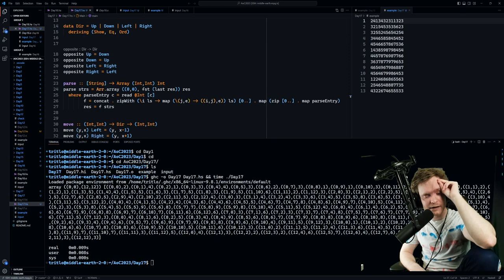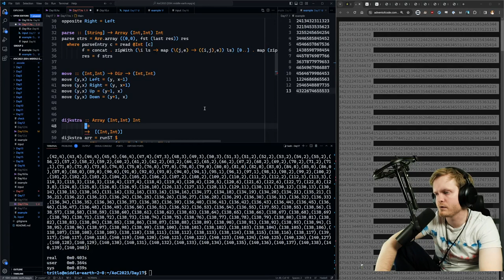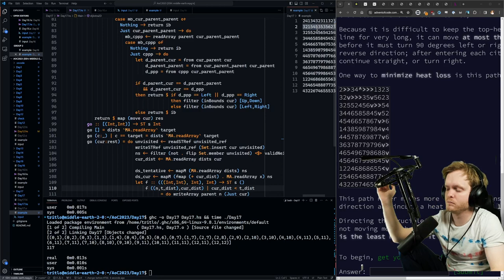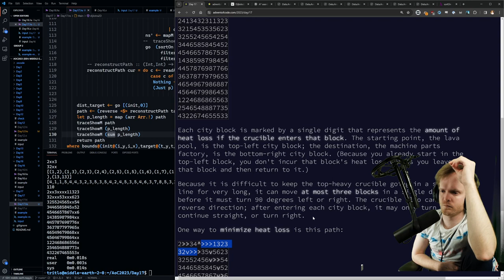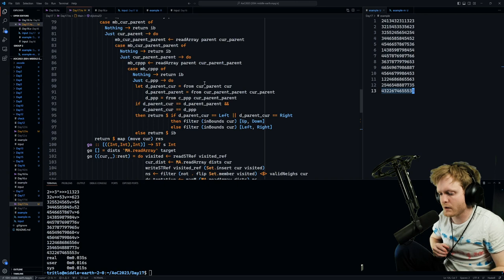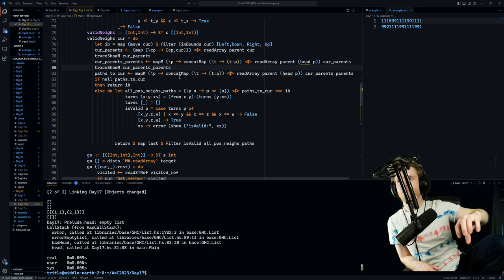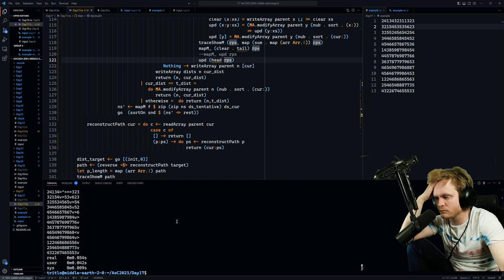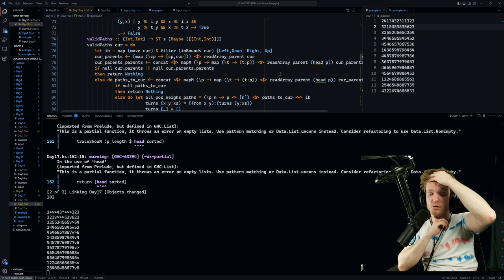Advent of Code in Haskell 2023 - Day 17 - Attempt 1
We hacked for A LONG TIME, but to no avail. We made a nice implementation of Dijkstra's algorithm, but were unable to adapt it to the peculiarities of the problem. We'll try again tomorrow!